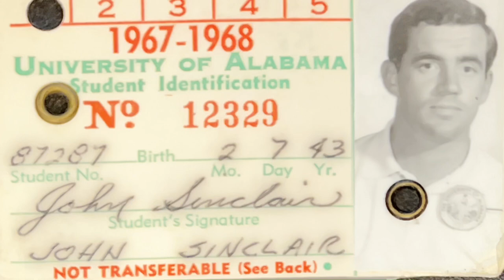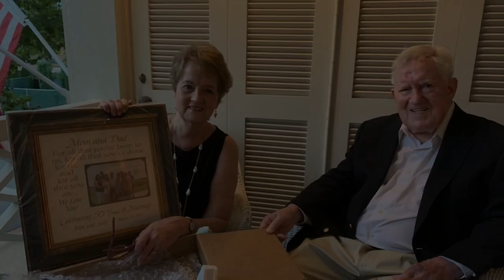John Robert Sinclair Memorial Slideshow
Slow version with no musical background